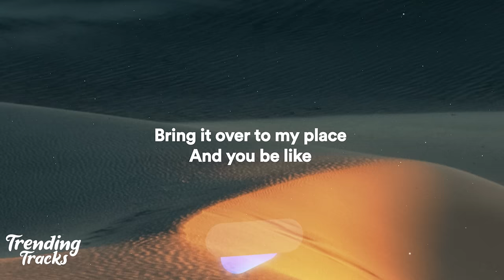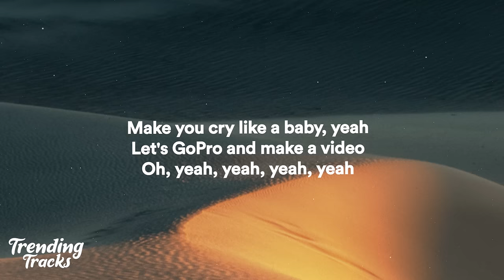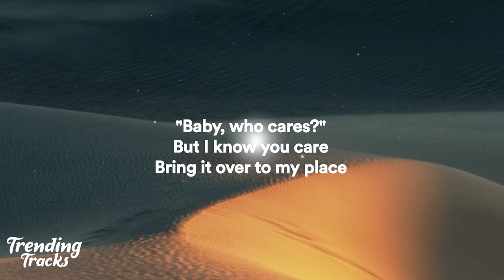Chris Brown - Under The Influence (Clean - Lyrics) | Your body language speaks to me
Chris Brown - Under The Influence (Clean - Lyrics)

[Verse 1]
Fuckin' Robitussin

[Post-Chorus]
Yeah
Yeah